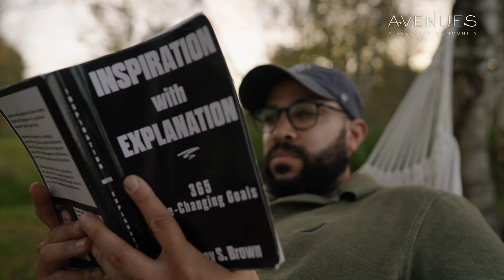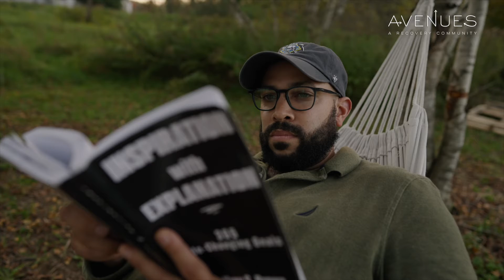Recovery Dharma 1 - Hammock Readings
Recovery Dharma 1